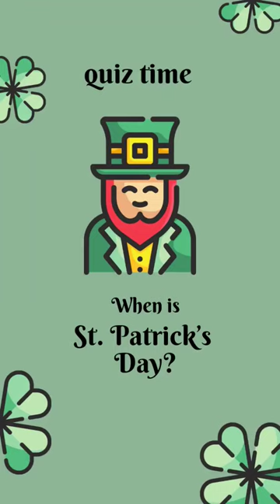When is St. Patrick's day?